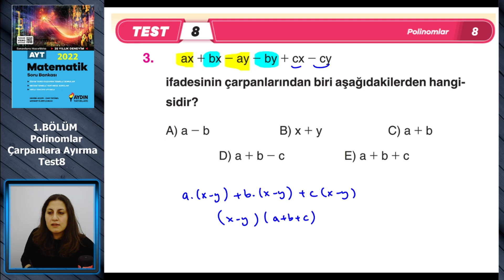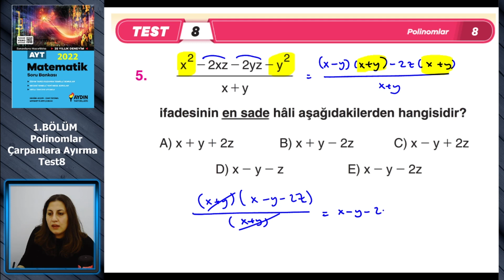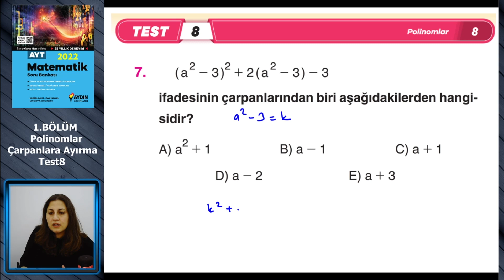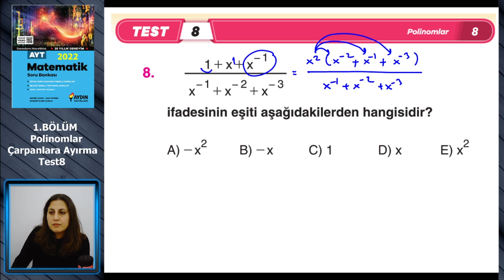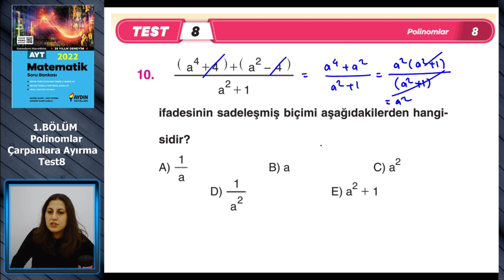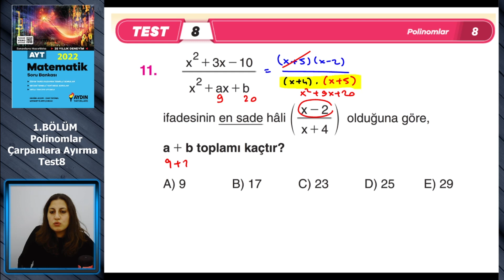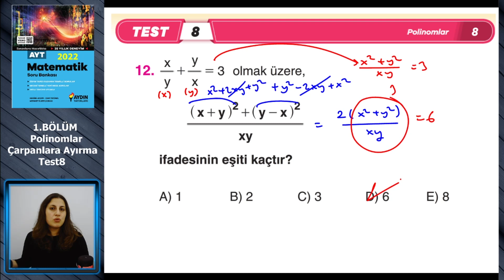Aydın Yayını Ayt Matematik Çözümleri | 1.BÖLÜM | Polinom ve Çarpanlara Ayırma | Test8